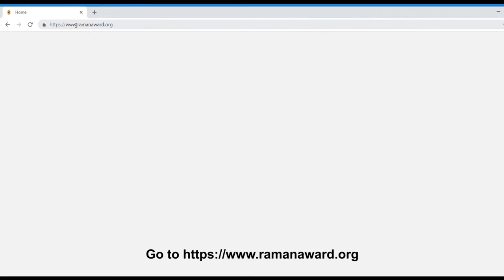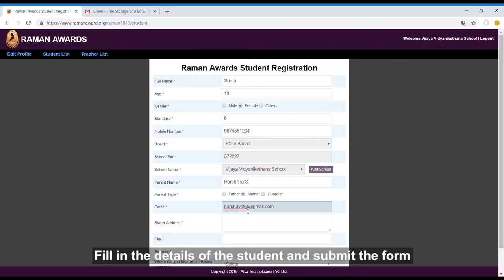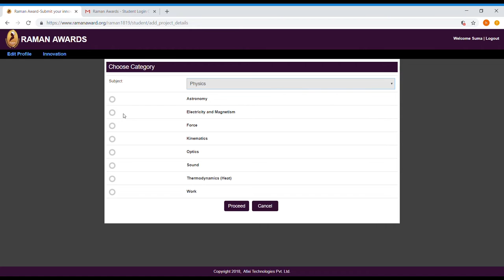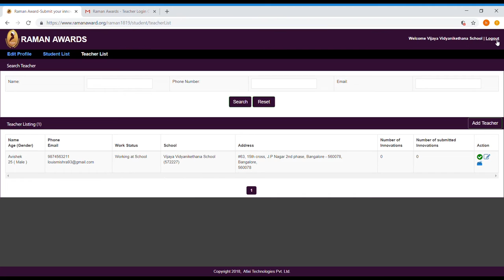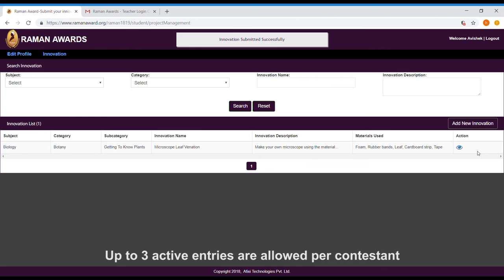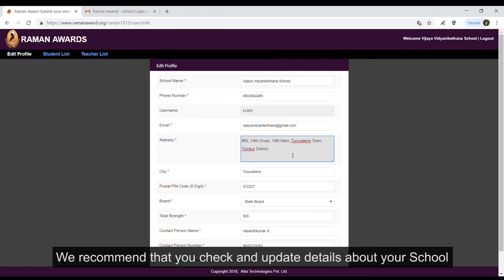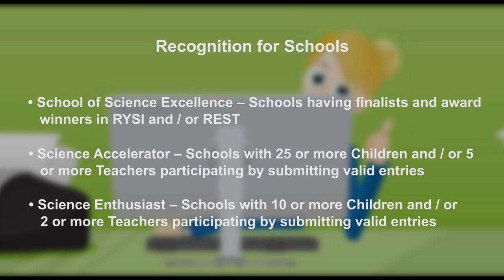RYSI and REST 2021 Registration and Submission Process by the School | ThinkTac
You want to get the observation sheet for the video you watched - join Myunlab to get more resources The Raman Awards, instituted by Innovation and Science Promotion Foundation, in association with the Raman Research Institute Trust and supported by the social enterprise, ThinkTac, is India's premier annual contest to showcase hands-on science innovations by children (RYSI) and teachers (REST) from across the country. Look at this detailed video to understand how your school can register and manage children and teacher participants from your school on the Raman Awards portal, and assist them in submitting their hands-on science innovations online.